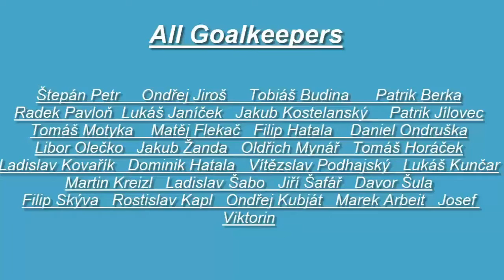#1 Goalkeeper training-chytejlepe.cz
Fotbalová škola brankářů Radima Netopila chytejlepe.cz
Adresa - Javoříčko 1512/7, 78701 Šumperk

CÍL

-Naším cílem je nejen mladé brankáře učit nové věci, ale i zlepšovat ty, co již umí, a pomoci jim se postupně zdokonalit až na hranici jejich maximálních schopností a dovedností.